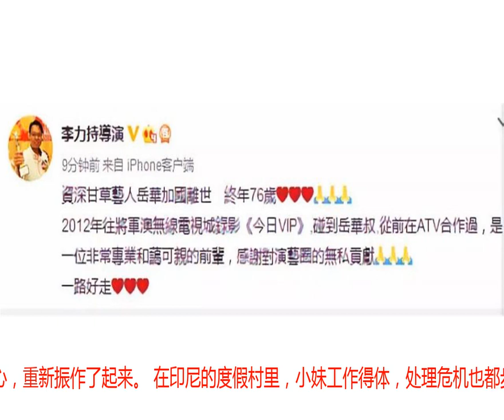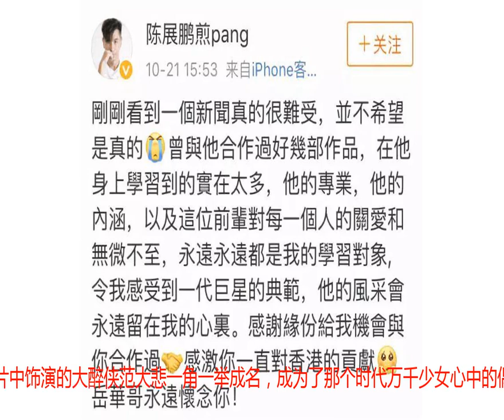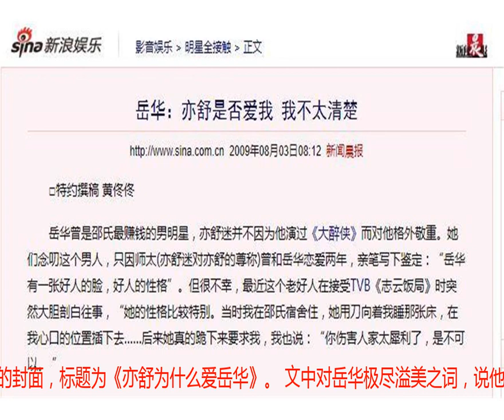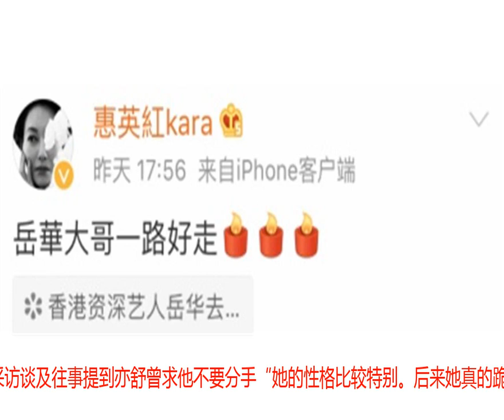《珠光宝气》开播十周年，贺峰和宋世万都去了天堂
时间推回十年前，TVB的台庆剧《珠光宝气》成了港剧后时代少有的经典之作。岁月白驹过隙，掐指一算如今已经播出十年，康家三千金的恩怨沉浮依然于眼前。 正当剧迷都沉浸在十周年的纪念时，10月21日突传噩耗，《珠光宝气》中饰演贺峰的演员岳华去。这也是继饰演宋世万的演员陈鸿烈去世后，本剧第二位离开的老戏骨,不得不感慨一代戏骨如今在天堂相聚。 岳华的离世让许多娱乐圈的导演都惋惜，李力持导演回忆对方合作和蔼且专业。 惠英红和陈展鹏也纷纷哀悼。对于许多剧迷来说，《珠光宝气》是岳华留给外界很深的印象。这部剧集是金牌监制戚其义在《金枝欲孽》后的又一部大作，除了沿用黎姿，还给当年错过《金枝欲孽》的蔡少芬安排了三妹的吃重戏份。82集的体量没有水分，亲情、爱情、商战的心机线是太多爱剧人心里的白月光。除开林保怡、陈豪、黄宗泽等小生，还有岳华饰演的风度翩翩又老谋深算的贺峰。  《珠光宝气》当年凝聚最当红的演员集体加盟，外界关注度都在陈豪饰演的贺哲男、林保怡饰演的高长胜之间徘徊，但是迎娶蔡少芬的贺峰才是低调的boss。他出场总是风度翩翩，举止儒雅，与嚣张跋扈的宋世万比起来简直是富豪中的小天使。 讲道理，这部剧最被低估